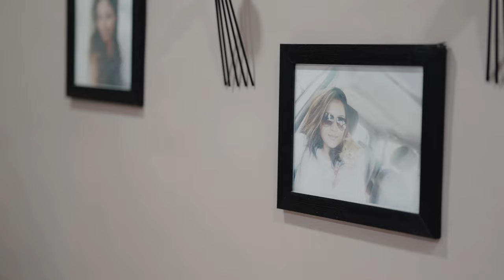LESTER & NINOSKA HIGHLIGHTS -GOAN WEDDINGS